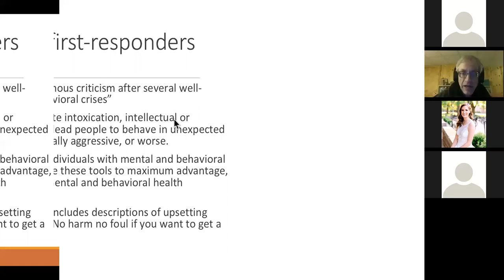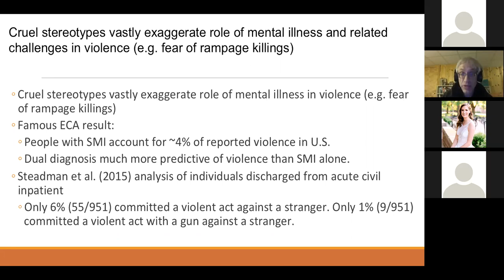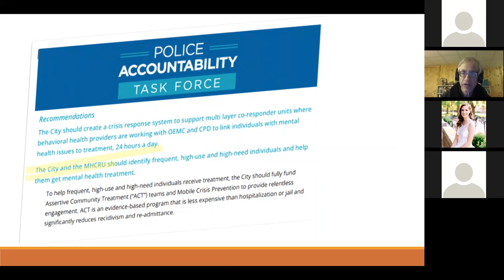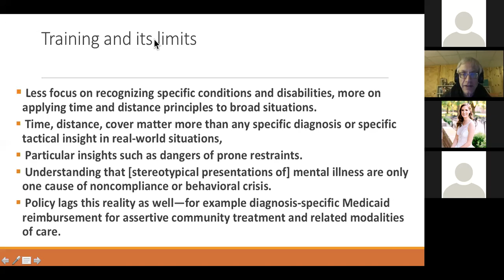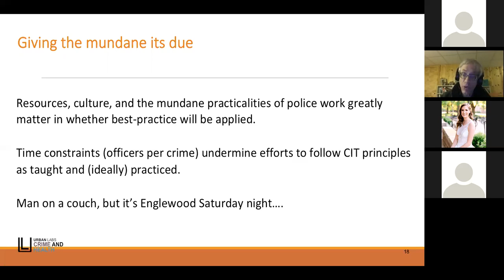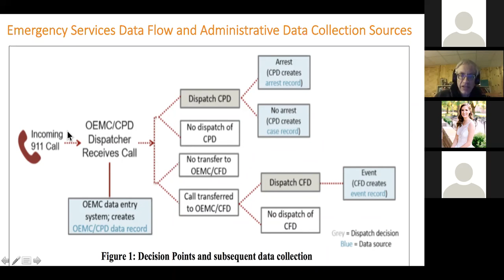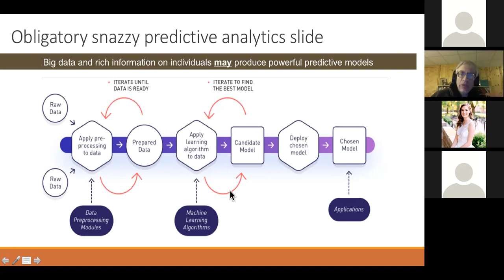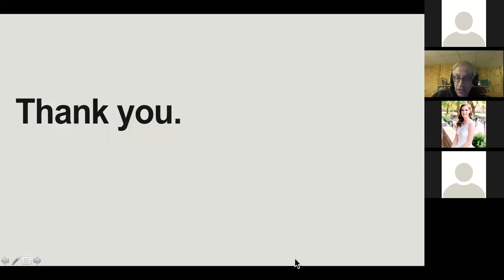Harold Pollack: Improving Emergency first Response for Individuals Who Experience Behavioral Crisis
"Improving Emergency first Response and Follow-up for Individuals Who Experience Behavioral Crisis"

Prof. Harold Pollack
Helen Ross Professor
The University of Chicago
School of Social Service Administration

Wednesday 4/22/20 12-1:30 pm

Abstract: Men and women who experience serious mental illness and other challenges face increased risk of violent encounters with police officers and other first-responders. This talk describes person-, place-, and event-based strategies to improve emergency response to such incidents. It also discusses promising strategies of prevention and follow-up to reduce the risk of such violent encounters from occurring or re-occurring.